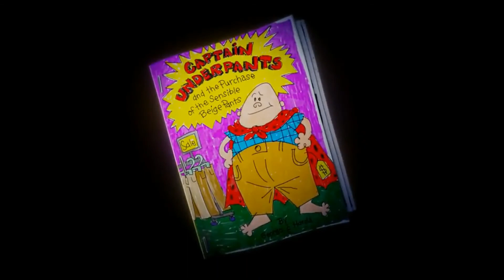Captain Underpants - Under Pressure